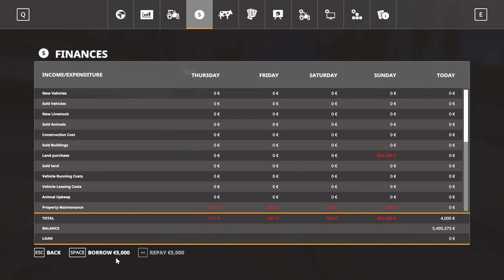Farming Simulator 2019 dansk BGA silage grass bales guide | ep1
jeg viser hvordan bga´en bruges med (græs) wrap baller